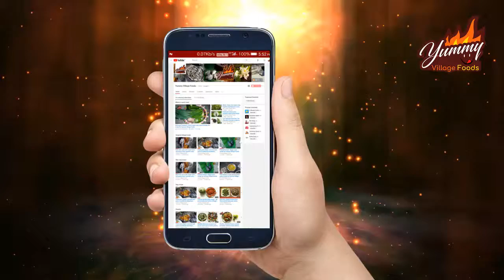বিচি কলা দিয়ে চিতে কাঁকড়া ঝোল রেসিপি | Doyra kola chite kakra jhol recipe by Yummy Village Foods